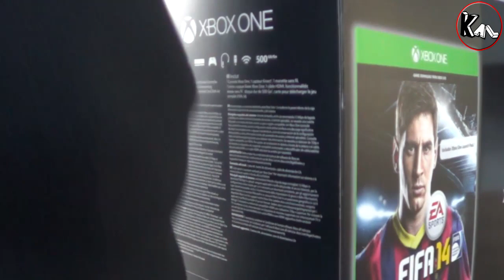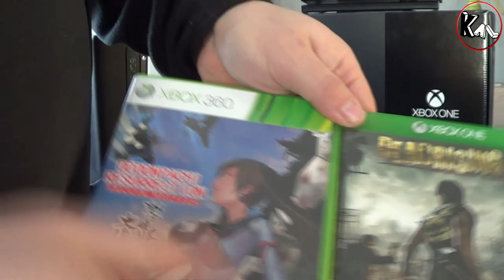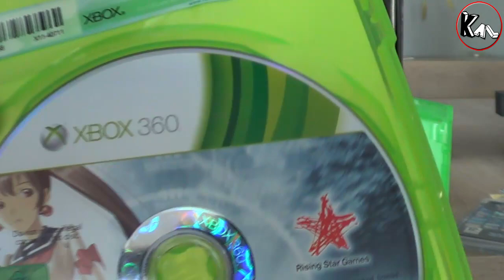Xbox One VS Xbox 360 (Comparaison fr)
Un peu à la manière de ma vidéo sur les 3DS Zelda, on retrouve pour une nouvelle comparaison entre la dernière née de chez Microsoft, à savoir la Xbox One, avec ce que nous a proposé Microsoft avec la Xbox 360. Un achat de passion et non de raison mais bon j'avais trop hâte de pouvoir tester la machine.

N'hésitez pas à participer dans les commentaires.